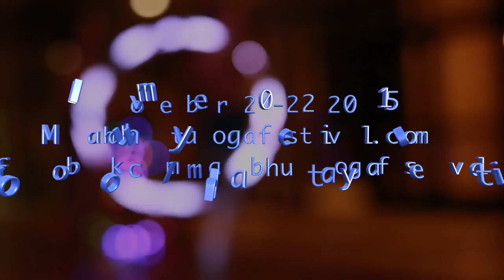2015 Mahabhuta Yoga Festival Presents